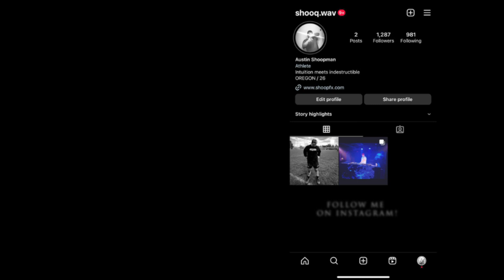Rugby Game Day Vlog | BIG WIN 119-0 | Ep. 1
4/08/23 vlog // Salem Spartans D3 RFC vs Portland Pigs D3 RFC

The intro starts out with some of my best clips I had over the weekend. Then we get into my first ever attempt at vlogging, and then we get into some gameplay followed by a little peak at the social :)

I had a lot of fun editing this and trying something new, I got a few more things planned this year so maybe ill try it again soon!

Full Gameplay over on @drumrugbycrazykid64 channel!

SONGS:
Luca Testa - Impossible [Hardstyle Remix]
Shlump - Alien Shit Pt. 2
Random Beats from Soundstripe

Thumbnail photo by @photosbyskylyn on Instagram